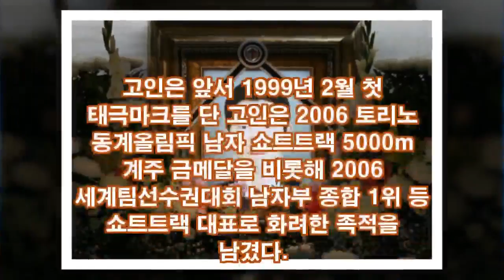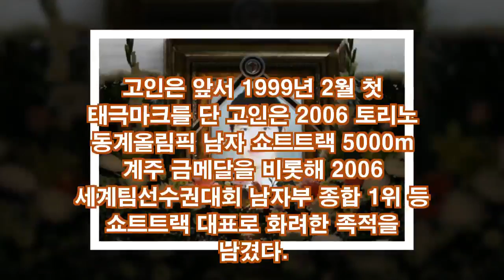오세종 사*망 원인 상대차 불법유턴! 정말 충격이다...